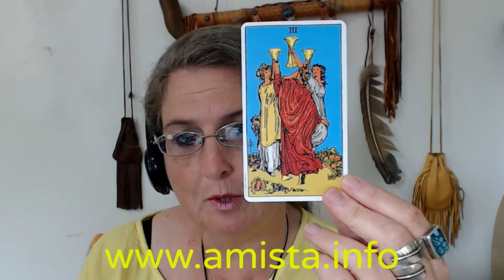Virgo June 15 thru 21, 2020